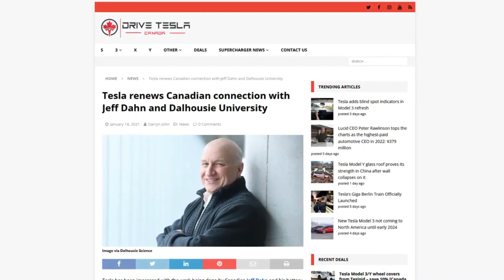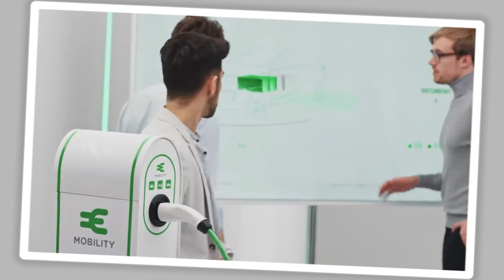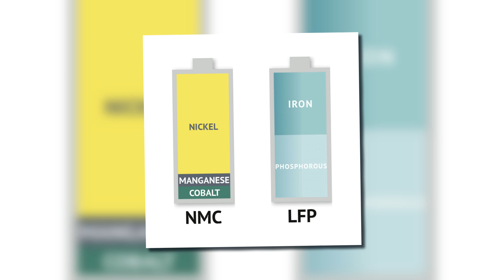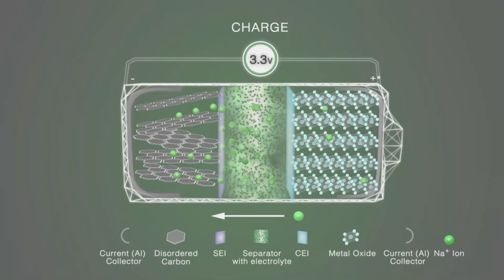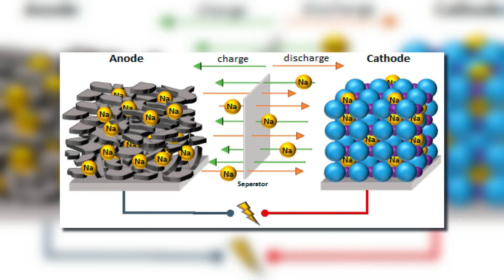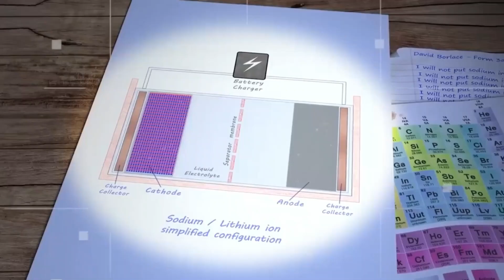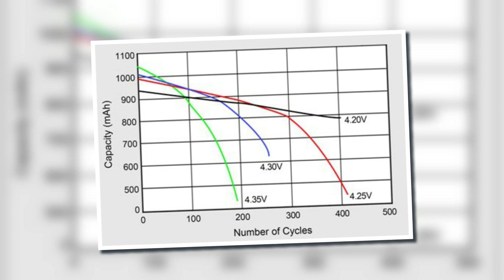Tesla's New Game Changing Battery 2023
Tesla, a pioneering force in the electric vehicle (EV) industry, has recently made a groundbreaking advancement in battery technology, potentially reshaping the world of electric mobility. A longstanding concern with EVs has been the limited lifespan of their batteries, akin to the rapid degradation observed in smartphone batteries. However, Tesla's latest breakthrough challenges this notion. They have demonstrated batteries with the potential to last significantly longer than the average human lifespan, a feat that could have far-reaching implications for the future of EVs.

This advancement in battery technology not only addresses concerns related to battery degradation but also holds the promise of enhanced sustainability in the electric vehicle sector. Tesla's achievement in extending battery life is poised to revolutionize the EV market. It could lead to fewer battery replacements, lower overall costs of ownership, and reduced environmental impact due to decreased battery manufacturing and disposal. As the automotive industry increasingly shifts towards electric mobility, Tesla's innovation could play a pivotal role in making electric vehicles a more accessible, efficient, and eco-friendly mode of transportation.
Amazon Movers & Shakers
Amazon Best sells Items